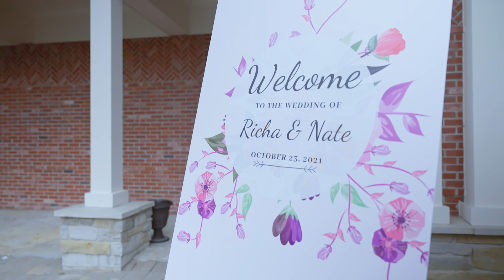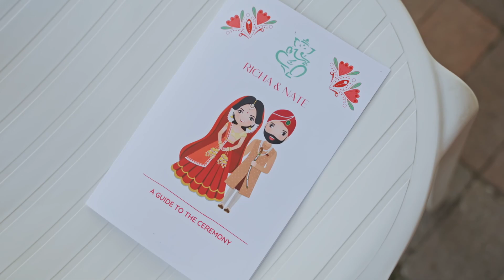Captivate Cinema | +Accentuate SDE | Richa+Nate